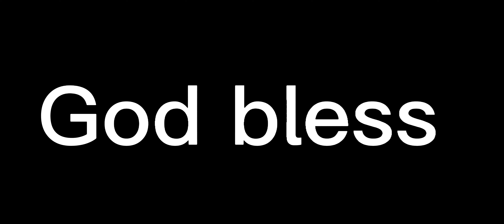Tony Pollard with a fantastic little touchdown run!! What a nice little run! Nice touchdown!